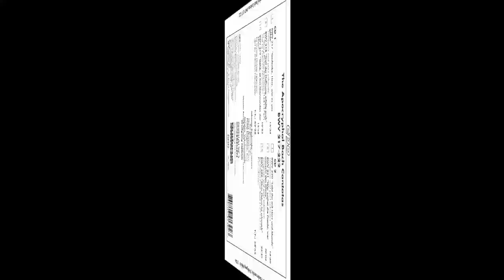J. S. Bach - The Apocryphal Cantatas – W. Helbich (Vol. 01)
The Apocryphal Cantatas
BWV 217, BWV 218, BWV 219, BWV 220, BWV 221], BWV 222
Soprano: Johanna Koslowsky
Alto: Kai Wessel
Tenor: Harry Geraerts
Bass: Phillip Langshaw
Alsfelder Vokalensemble
Steintor Barock Bremen
Wolfgang Helbich
VOL 01
LIST
CD 01
0:00:00 BWV 217 [15'34]
0:15:34 BWV 218 [10'25]
0:25:59 BWV 219 [15'58]
CD 02
0:41:57 BWV 220 [14'40]
0:56:38 BWV 221 [20'04]
1:16:44 BWV 222 [22'39]